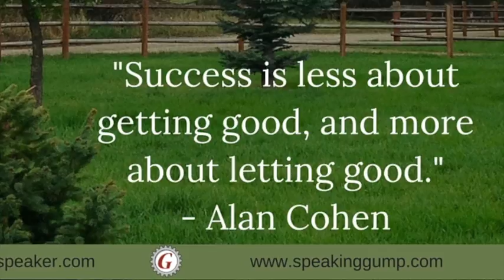Are you 'letting' good things happen?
This video is a Gumption Inspiration -Wednesday Moxie. A quote by Alan Cohen and a Forrest Gump interpretation of that quote.